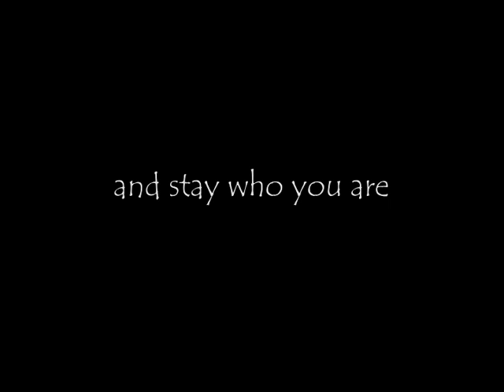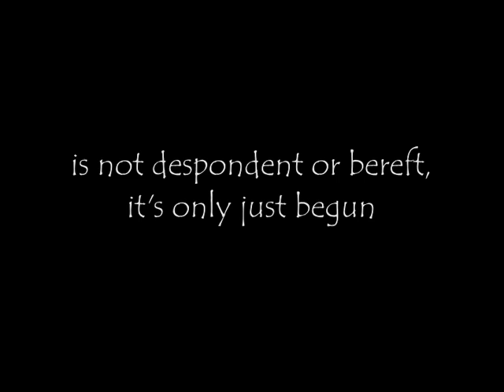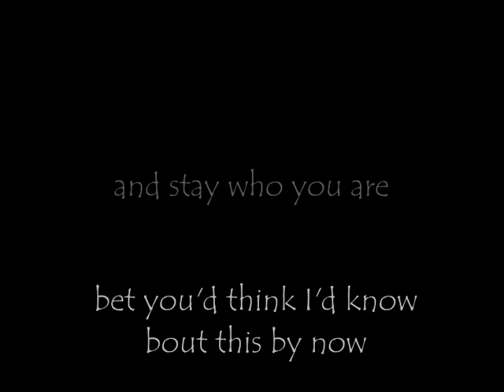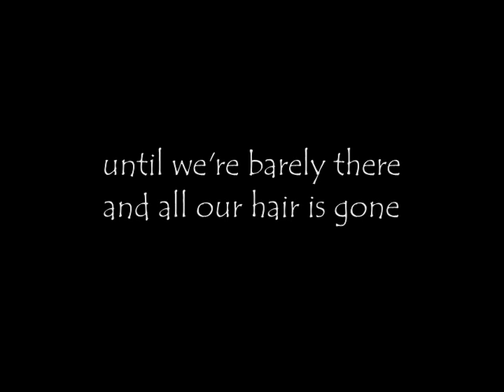Chris Ayer - Say What You Mean (with lyrics)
This video contains the lyrics to Chris Ayer's wonderful song "Say What You Mean", which is good advise to any of us.

Song used with permission from Chris... ty